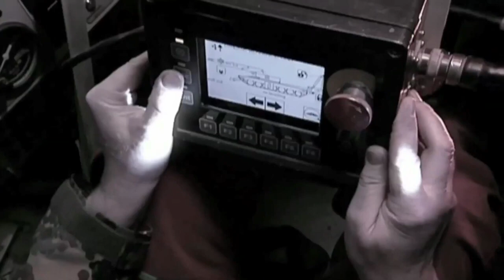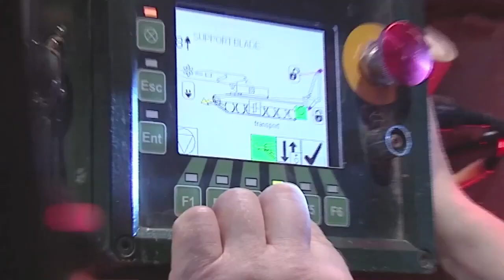LEGUAN High performance interoperable bridge system